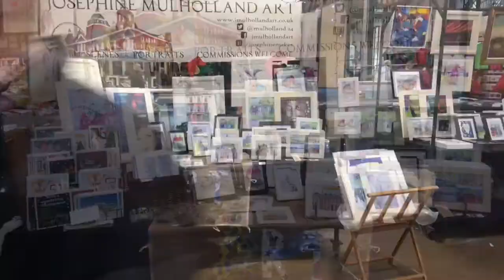J Mulholland Art 2017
Josephine Mulholland a self taught artist from Belfast County Down